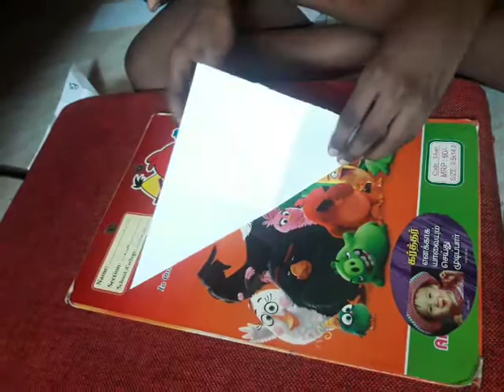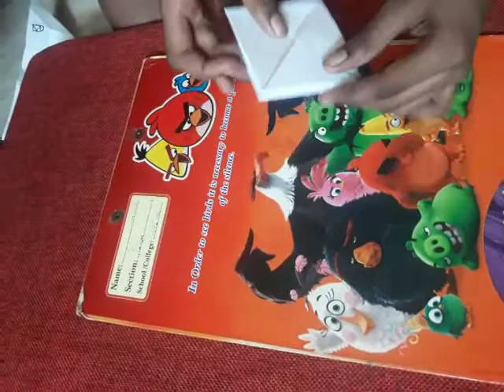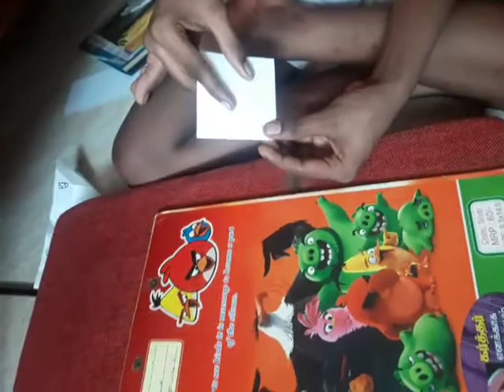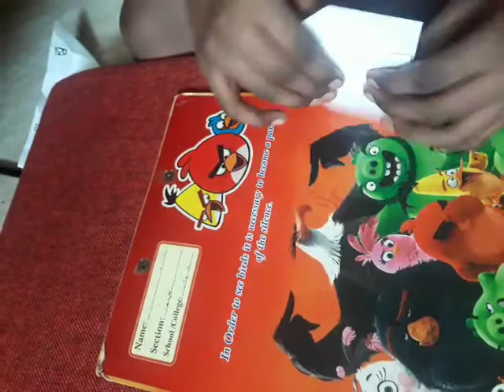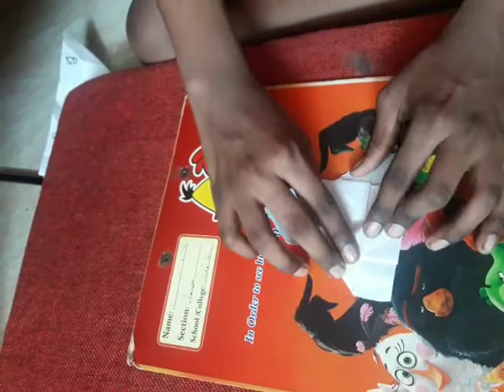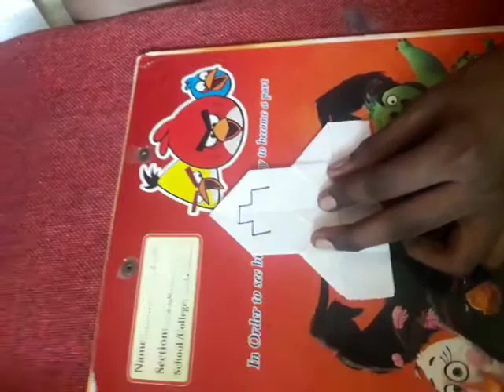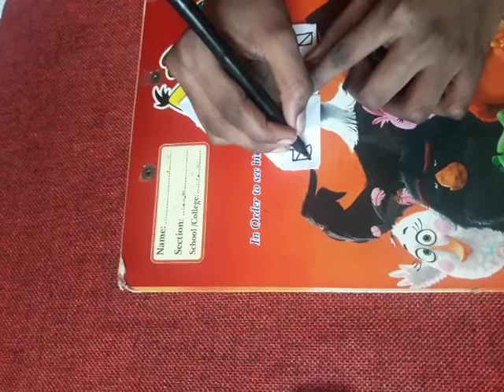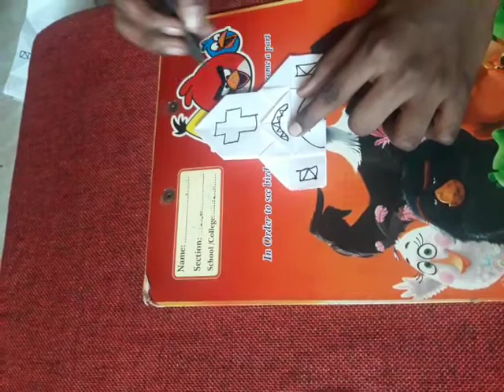How to make a paper craft church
A4 sheet  square sized, Colour pencil ,sketch, or crayons